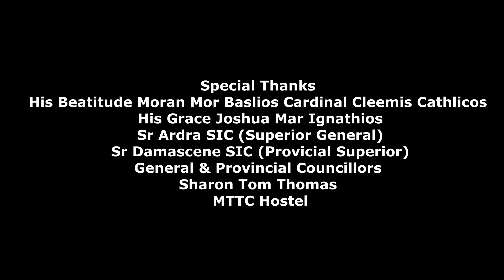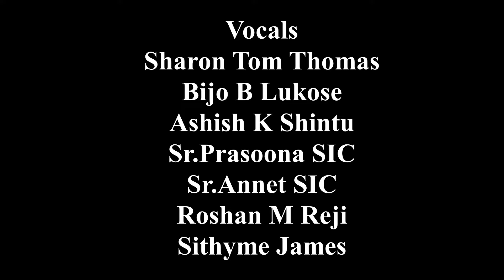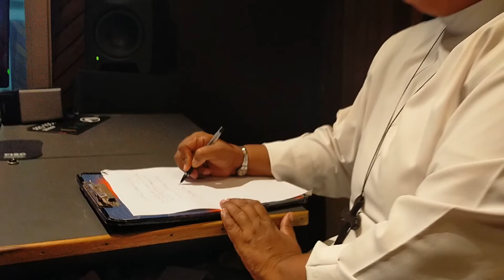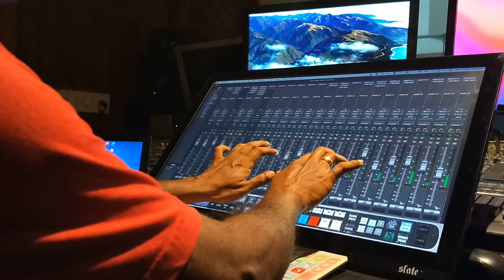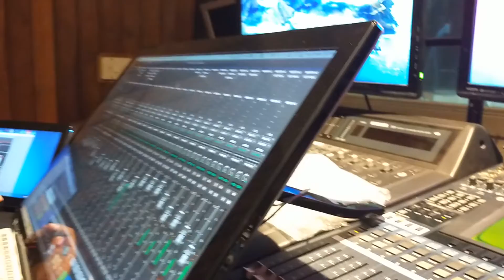സെൻറ്ജോസഫ്_കീർത്തനം റാസാഗാനം Sr.Madline SIC#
സെൻറ്ജോസഫ്_കീർത്തനംവി.യൌസേപ്പ്പിതാവിൻെറനാമധേയത്തിലുള്ളദൈവാലയങ്ങളിൽതിരുന്നാൾറാസയ്ക്ക്ഉപയോഗിക്കാവുന്നഗാനവും,മദ്ധ്യസ്ഥപ്രാർത്ഥനയും#
ദൈവപുത്രന് ഭൂമിയിൽ ജാതനാകാൻ സർവശക്തൻ അനാദിയിലേ തെരഞ്ഞെടുത്തത് പരിശുദ്ധയും അമലോത്ഭവയുമായ കന്യകമറിയത്തെയാണ്. അതുപോലെ രക്ഷാകരപദ്ധതിയിൽ ദൈവപുത്രൻെറയും ദൈവമാതാവിൻെറയും ഭൂമിയിലെ സംരക്ഷകനായി സ്വർഗത്തിൽതെരഞ്ഞടുത്തത് പാവന ജീവിതത്തിന് ഉടമയായിരുന്ന ദാവീദു വംശജനായിരുന്ന വി. യൌസേപ്പിനെയാണ്. യേശുവിൻെറ ഭൌമിക പിതാവ് എന്നതാണ് യൌസേപ്പിൻെറ പ്രാധാന്യവും പ്രസക്തിയും. മറിയത്തോടൊപ്പം സ്വർഗീയ രഹസ്യങ്ങളുടെ കാവൽക്കാരനായ യൌസേപ്പ് സർവശക്തൻെറ വെളിപാടനുസരിച്ച് ദൈവഹിതപ്രകാരം ജീവിക്കുകയും ക്രിസ്തുവിലുള്ള പങ്കുചേരലിൽമറിയവുമായി ചേർന്ന് തുല്യസ്ഥാനം വഹിക്കുകയും ചെയ്തു. ഉന്നതങ്ങളിൽ നിന്ന് ലഭിച്ച സന്ദേശമനുസരിച്ച് യൌസേപ്പ് യേശുവിൻെറ ദൈവത്വത്തെയും ദൌത്യത്തെയും സേവിക്കാനും ദൈവത്താൽ പ്രത്യേകം നിയോഗിക്കപ്പെട്ടവനായിരുന്നു. സത്യസന്ധതയോടും വിശ്വസ്തതയോടുമുള്ള ഒരു സാധാരണ ജീവിതത്തിലൂടെ യേശുവിനെ അനുകരിക്കാൻ സാധിക്കും എന്നാണ് വി.യൌസേപ്പിൻെറ പുണ്യജീവിതം നമുക്ക് കാണിച്ചു തരുന്നത്. #
ആഴമായ വിശുദ്ധിയിലും വിശ്വാസത്തിലും എളിമയിലും ജീവിച്ച വി.യൌസേപ്പിതാവിൻെറ ജീവിത മാതൃകകൾ സ്വീകരിച്ചുകൊണ്ട് ഉത്തമ സത്യവിശ്വാസികൾ ആകുവാൻ നമുക്കും പരിശ്രമിക്കാം. മാധ്യസ്ഥ്യം യാചിക്കാം.#

Lyrics : Sr.Madline SIC #
Vocals : Sharon Tom Thomas
                  Bijo B Lukose
                  Ashish K Shintu
                  Sr.Prasoona SIC
                  Sr.Annet SIC
                  Roshan M Reji
                  Sithyme James

Orchestra : Sharon Tom Thomas #

Recorded by James Anose #

Studio : Iris Digital , TVPM #

Mixed by Binu Felix #

Editing : Sr. Prasoona SIC #

Special Thanks #
His_Beatitude Moran Mor Baslios Cardinal Cleemis Cathlicos #
His Grace Joshua Mar Ignathios #
Rev. Mother Ardra SIC (Superior General)#
Rev. Mother Damascene SIC (Provicial Superior)#
General & Provincial Councillors #
Sharon Tom Thomas #
MTTC Hostel#